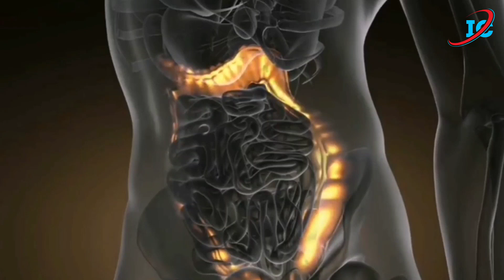রগে টান,পেশিতে ব্যথা,হাড্ডি ব্যথা,পা,হাঁটু,কোমর ব্যথা,শিরা ব্লক হওয়া সব কিছুই দূর হবে।Calcium remedy